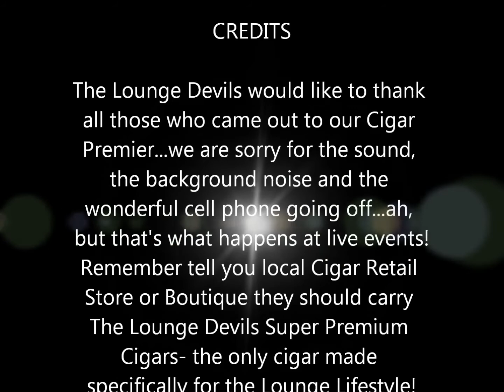magic cigar!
Frank and buddy Devil; The Lounge Devils premier the New Cigar Line with give aways and cocktails and music and more!
Thank you to all that came to show your support!
We know the sound was off and thank you so much for the cell phone going off too...but hey- live events...
We had a great time and a great time was had by all!
Cheers and Stay Swank!